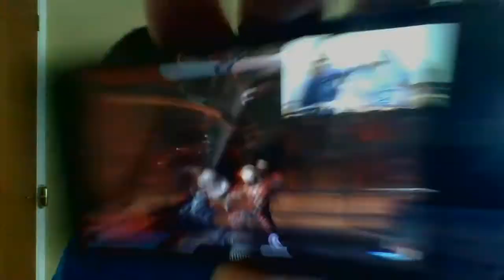WIN 20170527 13 36 12 Pro